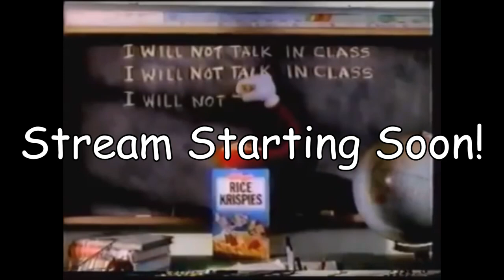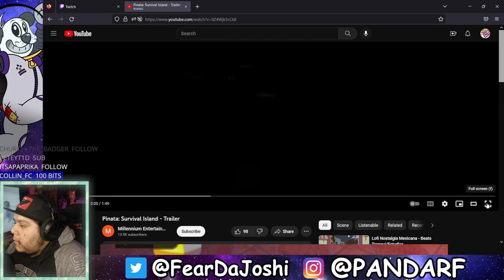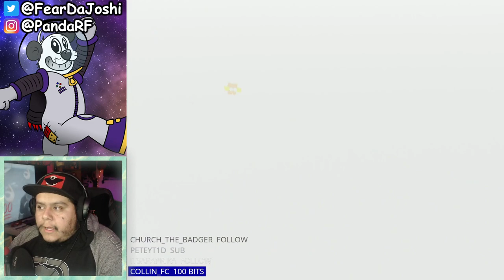“Walking On Sunshine” while joyfully listing 700 horrendous side effects [ENG/SPN] | !Youtube !V